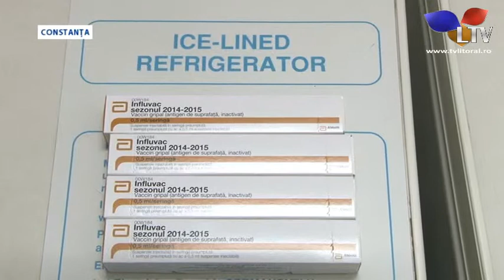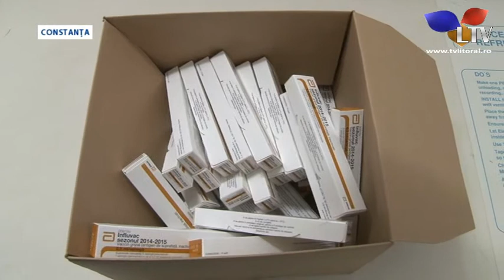Numărul virozelor respiratorii a atins cote alarmante în județul Constanța - Litoral TV